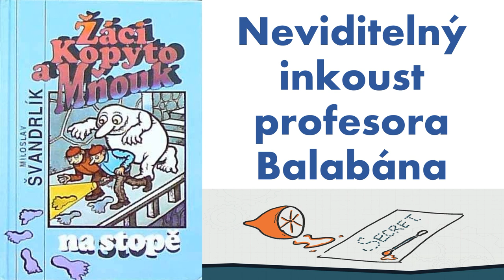M. Švandrlík: ŽÁCI KOPYTO A MŇOUK NA STOPĚ - Neviditelná inkoust profesora Balabána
Kniha v plném znění, bez zkracování či vynechávání pasáží.